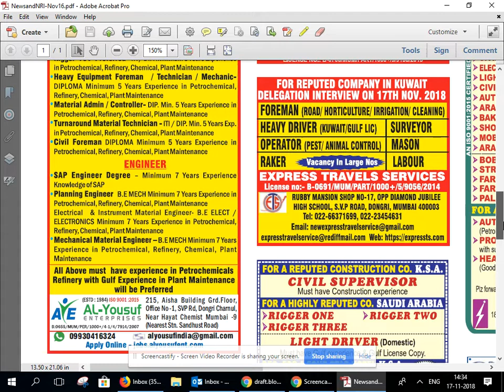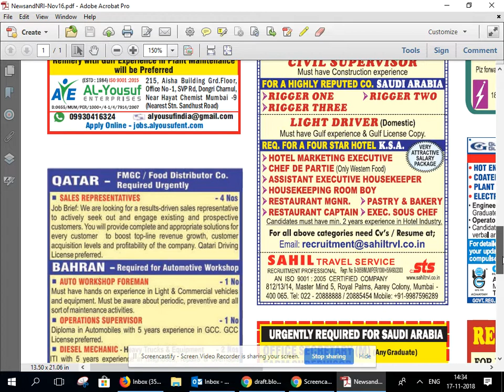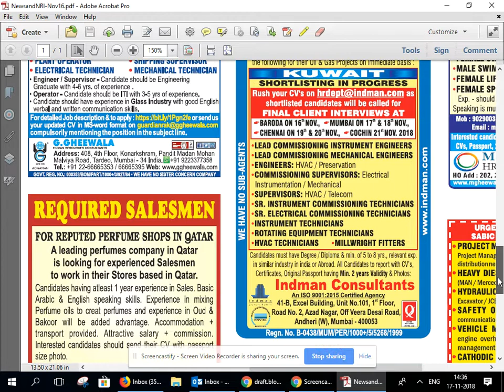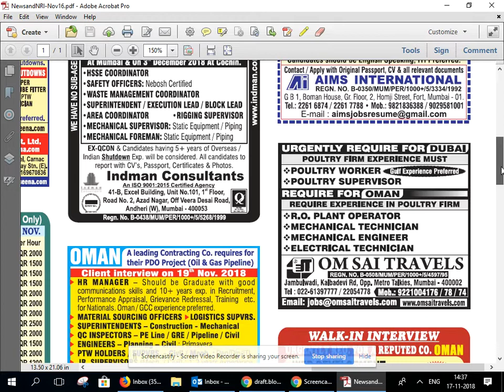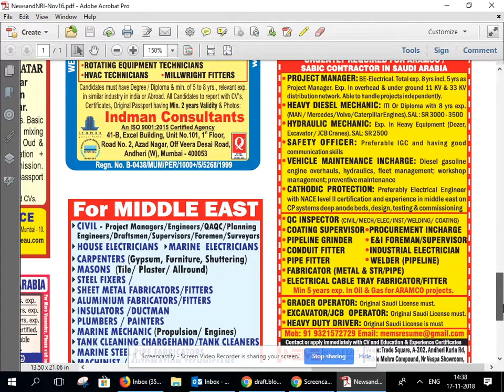NEWSANDNRI CONNECT 16TH NOV 2018